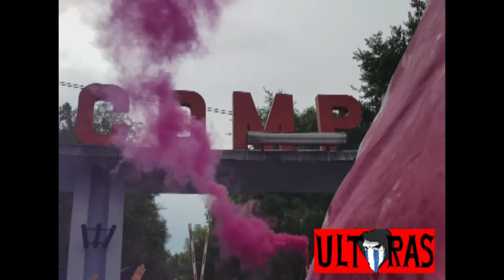CSA Steaua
First training for CSA Steaua Bucharest (the club that will play in 4th division)

Primul antrenament Steaua Bucuresti 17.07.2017 peluza Sud Steaua, Stadionul Ghencea